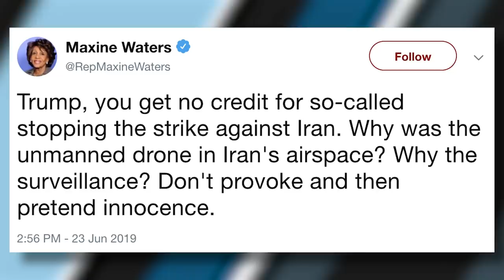Calculation or Chaos? | The Ben Shapiro Show Ep. 807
Is President Trump’s change of heart on an Iran strike strategy? Plus, Trump changes his mind on ICE raids, and Democrats get even more radical.